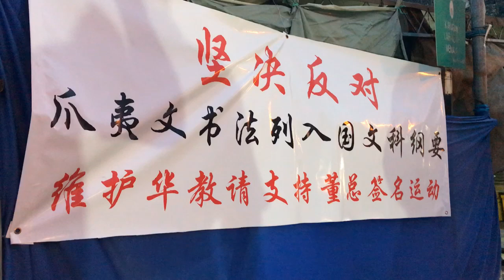马华签名运动获良好反应 望2晚收集5000个签名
（大山脚14日讯）马华大山脚区会支持董教总反对爪夷文书法列入国文科纲要，今晚在伯公埕巴刹前设柜台收集签名，并放眼举行一连两晩的签名运动，获得5000个签名响应。
（摄影陈明坚）